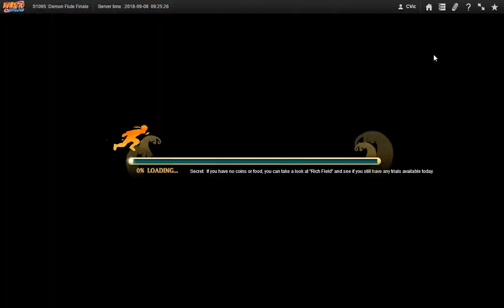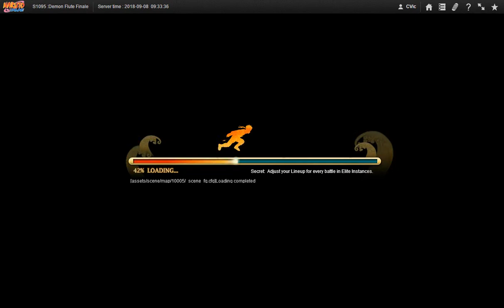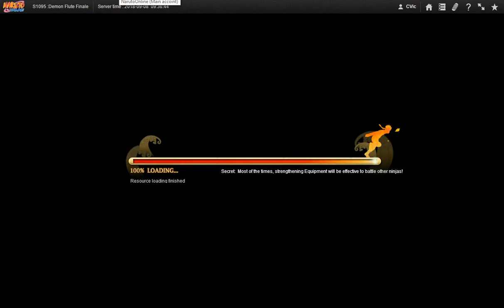Naruto ナルト Online NS D13 2 Daily Tasks that can be Done with a full 3 teams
Namely Wanted Missions and SAs (which you need to have at LEAST 10 Stamina to even attempts and IF cleared with 0 rewards, you won't loose any Stamina